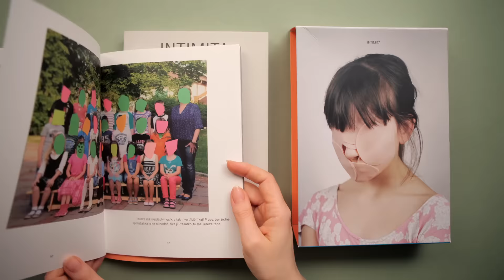Barbora Baronová: Dita Pepe: Intimita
Nominace na Literu za nakladatelský čin - Magnesia Litera 2016